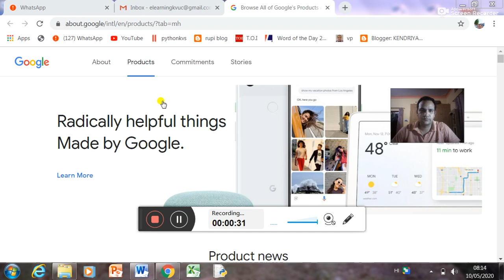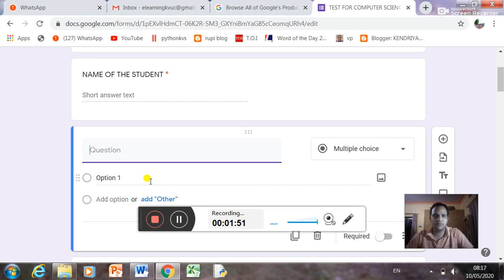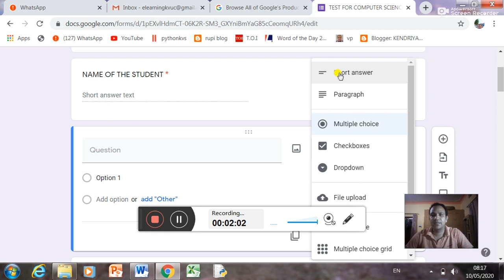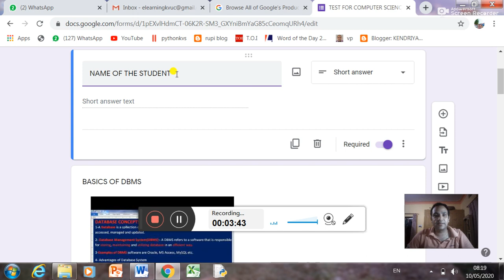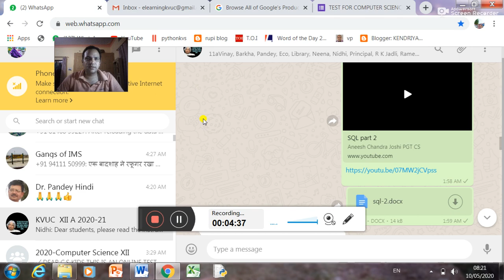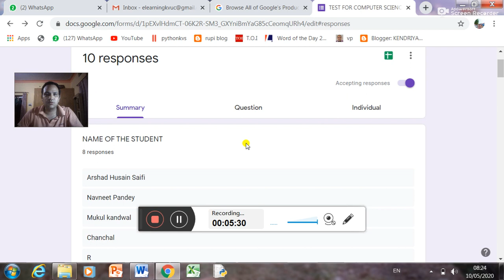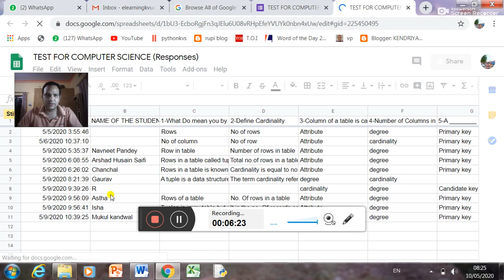ONLINE TEST USING GOOGLE FORM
ANEESH CHANDRA JOSHI